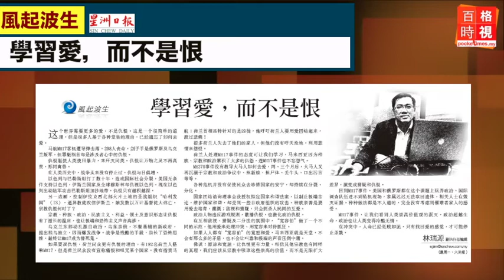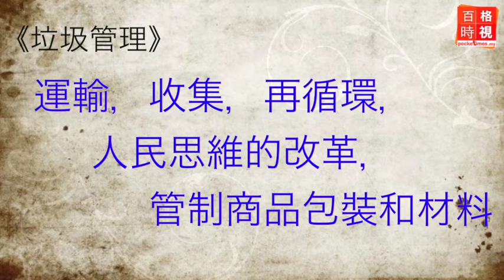7月22日 百格評論